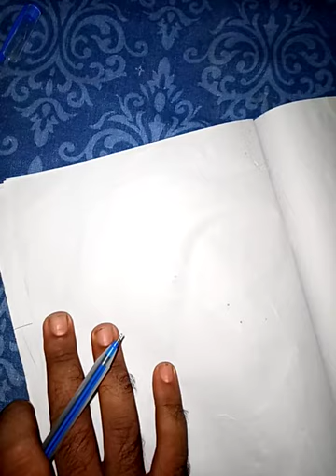Part-4, Class-IX, Chapter-SOUND